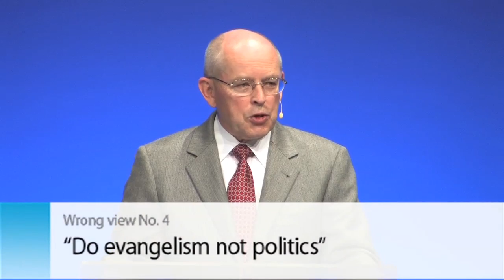Wayne Grudem - Does 'political' involvement distract from the gospel? - Part 3